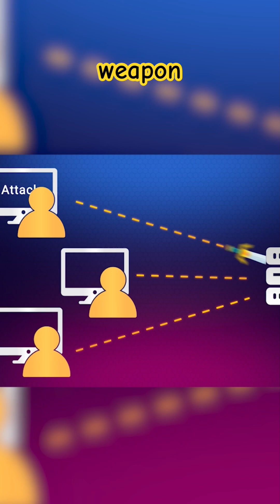What do multiplayer games and restaurants have in common?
Check out my video where I outline the most common architectural components for multiplayer games: